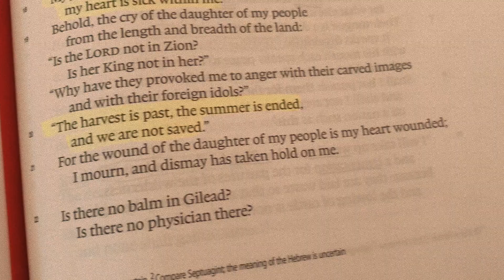International Harvester by Chosen Road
The official music video for International Harvester from Chosen Road.